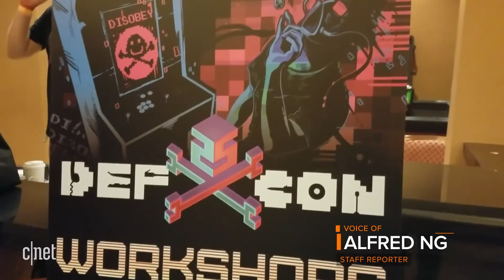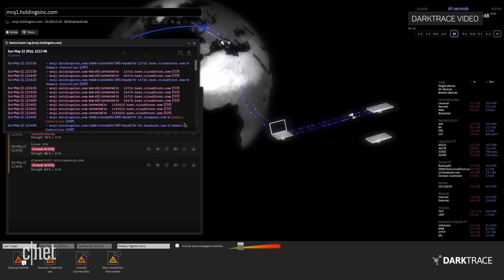AI gets smart about cybersecurity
Cyberattacks have become more sophisticated and more dangerous. Here's how Las Vegas stays safe.